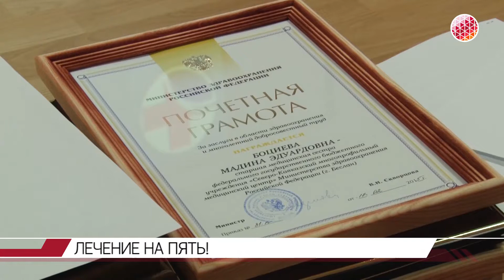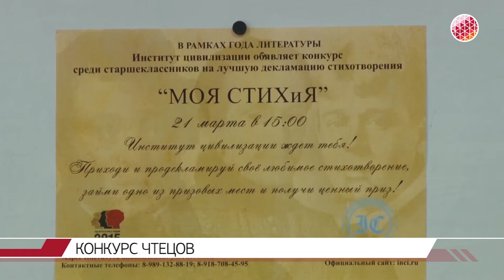Обзор дня за 22.3.2015